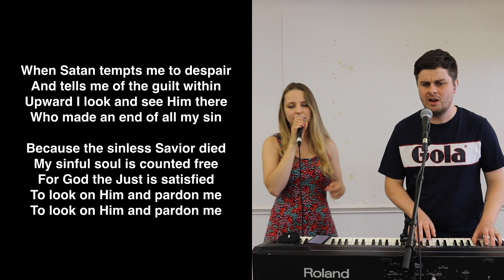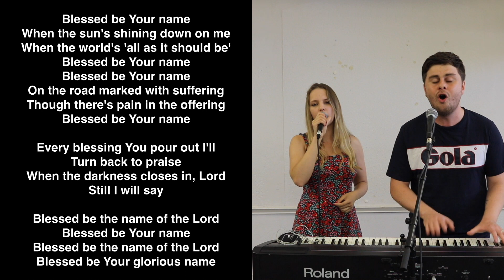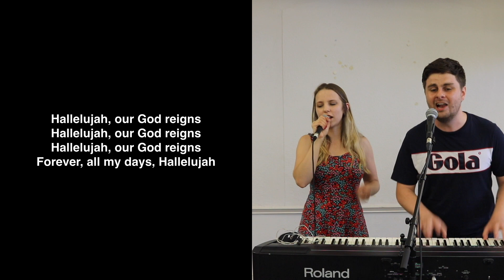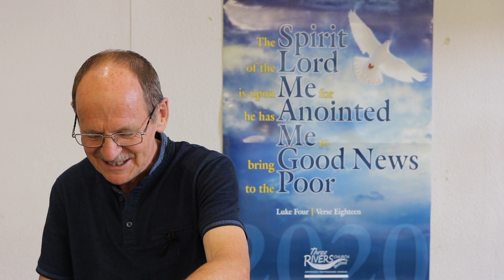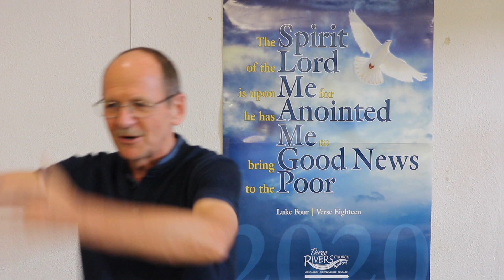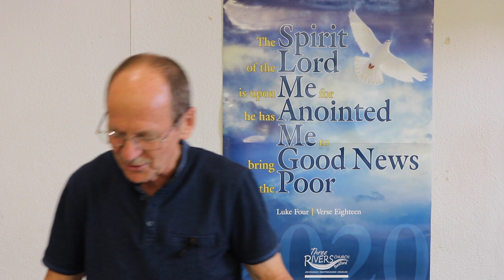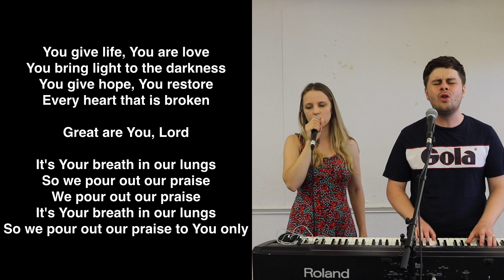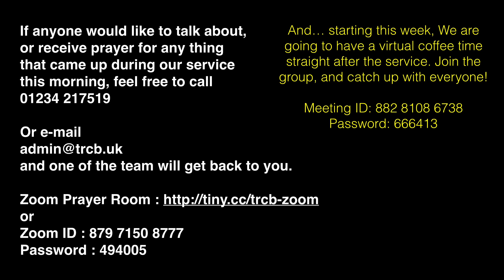TRCB 28th June 2020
Re upload of 28th June service